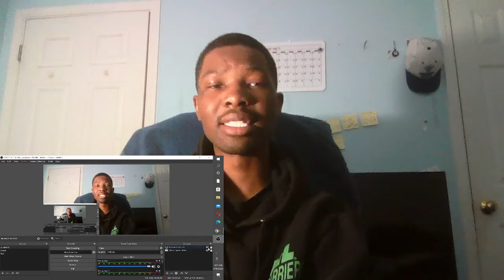FAMOUS YOUTUBER AVERY B SETS UP A KISSING BOOTH IN PUBLIC PART 1